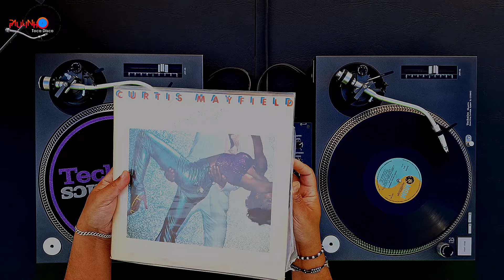Disco 70's 100% Vinil - Donna Summer, Gloria Gaynor, Rick James, Eart, Wind & Fire - Djpool